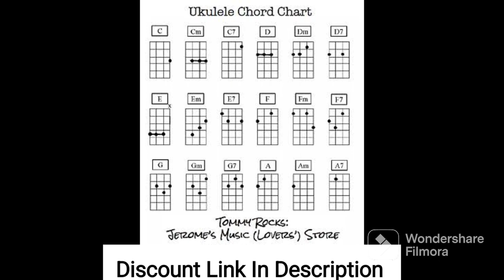Ukulele Lessons Review 2023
Ukulele Lessons